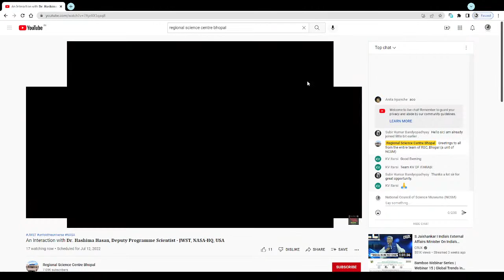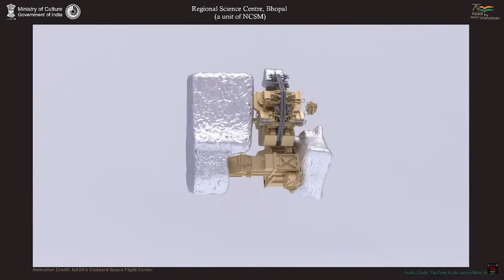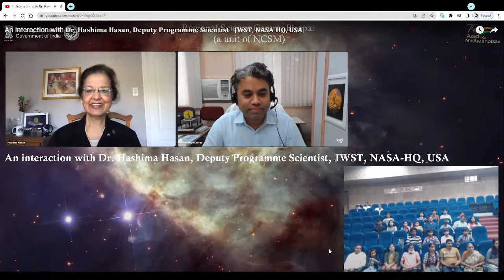Interaction with 𝐃𝐫. 𝐇𝐚𝐬𝐡𝐢𝐦𝐚 𝐇𝐚𝐬𝐚𝐧, 𝐃𝐞𝐩𝐮𝐭𝐲 𝐏𝐫𝐨𝐠𝐫𝐚𝐦𝐦𝐞 𝐒𝐜𝐢𝐞𝐧𝐭𝐢𝐬𝐭 - 𝐉𝐖𝐒𝐓, 𝐍𝐀𝐒𝐀-𝐇𝐐, 𝐔𝐒𝐀 || 𝐉𝐚𝐦𝐞𝐬 𝐖𝐞𝐛𝐛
This interaction is being organised by @RegionalScienceCentreBhopal a unit of @ncsmgoi under the 𝐂𝐞𝐥𝐞𝐛𝐫𝐚𝐭𝐢𝐨𝐧 𝐨𝐟 𝐭𝐡𝐞 𝐥𝐚𝐮𝐧𝐜𝐡 𝐨𝐟 𝐉𝐚𝐦𝐞𝐬 𝐖𝐞𝐛𝐛 𝐒𝐩𝐚𝐜𝐞 𝐓𝐞𝐥𝐞𝐬𝐜𝐨𝐩𝐞'𝐬 𝐅𝐢𝐫𝐬𝐭 𝐈𝐦𝐚𝐠𝐞𝐬